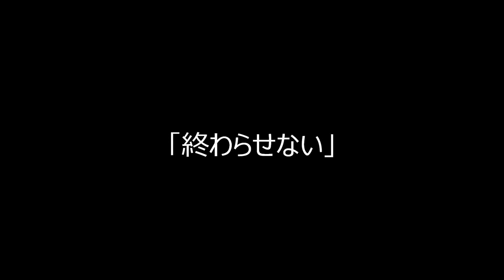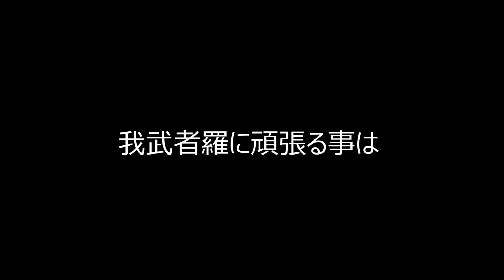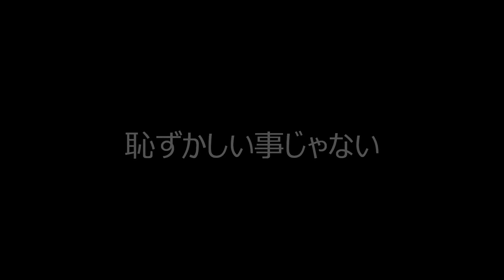「極」重機娘®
重機娘®プロジェクトとは

「団塊の世代が大量退職」してしまい就労人口が激減、技術者の空洞化が起こってしまいました。モノ造りの文化が衰退していった日本経済は世界のグローバーリーゼーションの波に飲み込まれ、デフレへと進んでいきました。2002～現在までの話です。

講演会などで若者に先行く未来を説きますが、相手にされませんでした。政治大学校にも通い、政界への進言を試みますが、そこは利権に群がる人々の集まりでした。自分で出来る事は無いか？

私財を投じて重機娘プロジェクトを立ち上げ、環境を用意する代わりにチカラを貸してほしい。麻布難民や消費材と言われて、まだ、才能のある人にチャンスを与えたい。

そうやって皆のチカラを集結させれば、よりよいモノ造りをドキュメントとして世に放て、頑張る事の意味や意義を身をもって示そう。
そして想いや熱意が実績として残り成せる事を証明しよう。

いま、閉塞的なこの社会に、「希望」や「未来」を示す。